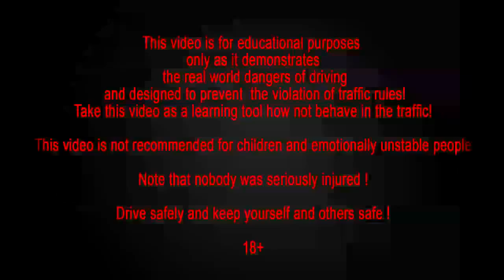North America Car Crash Compilation 2015 - Best of Road Rage in America 2015